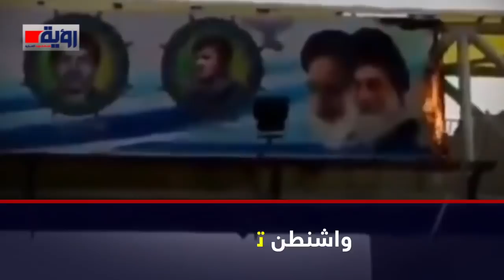تظاهرات إيران.. مجلس الأمن الدولي يحاصر ديكتاتور إيران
عنوان الفيديو | تظاهرات إيران.. مجلس الأمن الدولي يحاصر ديكتاتور إيران
إعداد: أحمد محمود
مونتاج: علاء النجار
إشراف عام: محمد علاء الدين
شبكة رؤية الإخبارية